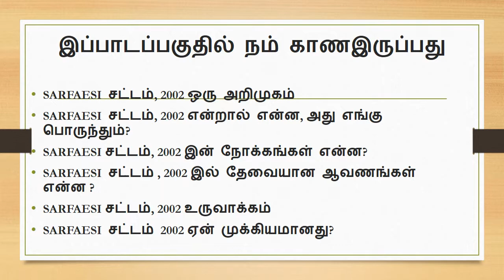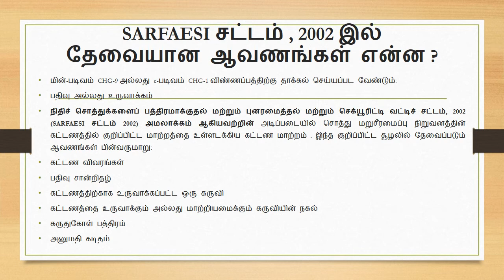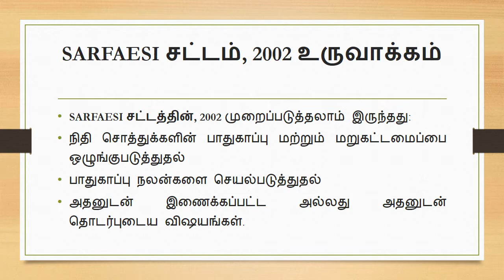SARFAESI சட்டம், 2002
Securitization and Reconstruction of Financial Assets and Enforcement of Security Interest Act  2002, SARFAESI 2002 ,  SARFAESI சட்டம், 2002